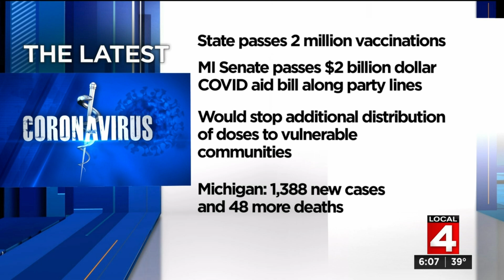Local 4 News at 5 -- Feb. 25, 2021